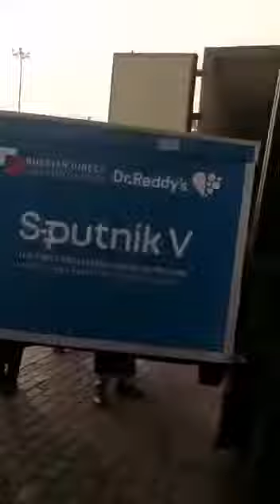Covid-19 vaccine || Corona virus vaccine | S-putink V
Corona virus vaccine
S-putink V . Vaccine Mumbai airport pr aa gya